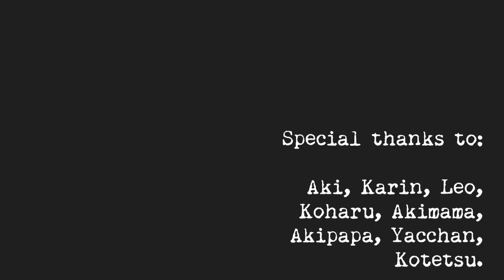General comments on THE REMAINS OF THE DAY (1993)